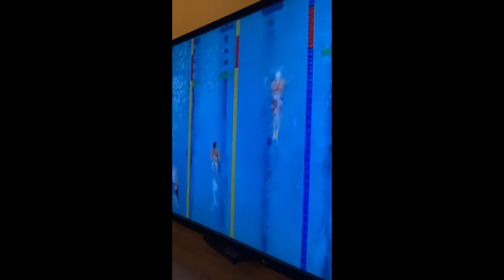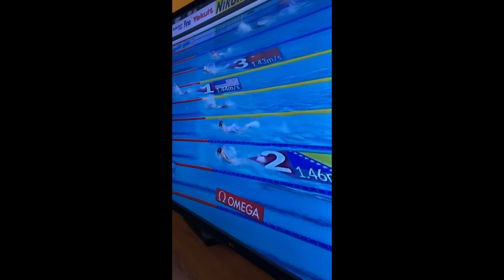LANA PUDAR , PONOS BH - MOSTARSKA SIRENA - POGLEDAJTE KAKO SAMO PLIVA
Na svjetskom prvenstvu u polufinalnoj utrci na 200 metara delfin otplivala je u vremenu 2:07:58 što joj je bilo dovoljno za plasman u još jedno veliko finale.

Samo jako 💪 do novih medalja 🏅

Bravo 👏 Lana 🧜‍♀️